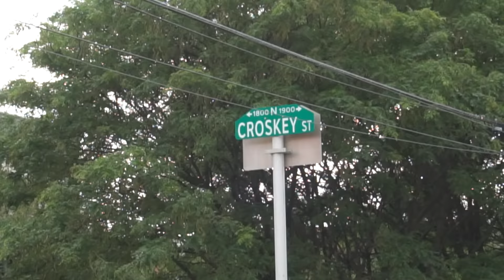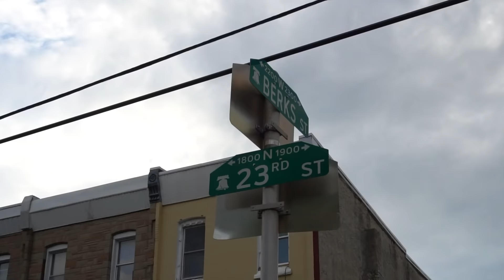China BBM Reflects on Her Violent Past, Experience in Prison + Takes Us On A Tour Thru North Philly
China_BBM aka C Raw Originally From South Philly[5th Street Projects To Be Exact] but she now lives in North Philly and has been repping North as well for the past several years. China takes us through a Tour of her North Philly stomping grounds of the 23rd & Berks section same area where Meek Mill and some other notable Philly artists are from. China also reflects on her Violent Past which led her getting kicked out of multiple schools and ultimately led to her doing a year and a half in prison, plus she talks about her boxing background, Music influence, Sex Toy Line “Pussy Pleaser” and more!